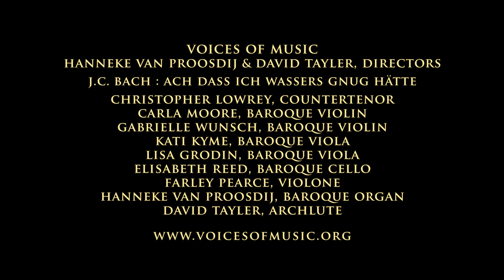J.C. Bach ~ Lamento: Ach, dass ich Wassers gnug hätte; Christopher Lowrey, countertenor 4K UHD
The lament, Ach, dass ich Wassers gnug hätte, by Johann Christoph Bach (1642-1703). Live, 4K ultra HD video from the Voices of Music "Art of the Countertenor" concert, March, 2016; Christopher Lowrey, countertenor.
and we will make more
videos like this one :) These videos cost thousands of dollars to make, and the money comes from individual donors.
One of the most complex and beautiful works of the 17th century; the motet is scored in dense, dark counterpoint with a soaring, declamatory vocal line which intertwines with the solo violin part. The rich texture of the strings is leavened with exclamatory moments in which the strings echo the voice as a group; in this fashion, the strings temporarily assume the role of the chorus: this call-and-response style was customary in settings of the Lamentations of Jeremiah, following a tradition which dates back to the time of Thomas Tallis in the renaissance.

*Voices of Music is creating a worldwide digital library of music videos, recordings and editions, free for anyone in the world.* To support this vital project, which will enable new generations of people all around the world to enjoy Classical music, please consider a tax-deductible donation or sponsor a recording project. With your help, anything is possible! This important composition of J.C. Bach is now available for the first time in 4K, ultra-high definition video.
For this performance, a new edition was prepared from the original manuscript in the Düben collection, which is one of the most important collections of German music in Europe. The Düben family was part of the inner circle of the royal family of Sweden.
Lamento: Ach, daß ich Wassers gnug hätte
Ach, daß ich Wassers gnug hätte in meinem Haupte,
und meine Augen Tränenquellen wären,
daß ich Tag und Nacht
beweinen könnte meine Sünde.
Meine Sünden gehen über mein Haupt,
wie eine schwere Last
sind sie mir zu schwer worden,
darum weine ich so,
und meine beiden Augen fliessen mit Wasser,
meines Seufzens ist viel,
und mein Herz ist betrübet,
denn der Herr hat mich voll Jammers gemacht,
am Tage seines grimmigen Zorns.

Lament
O, that I had water enough in my head
and my eyes were wells of tears,
so that night and day
I could lament my sins.
My sins overwhelm me;
Like a heavy burden,
they have become too painful
and so I weep,
and my eyes flow with water.
My sighs are many;
my heart is afflicted:
Thus the Lord has made me full of lamentations in this day of his terrible wrath.
—text from the Psalms and the
Lamentations of Jeremiah